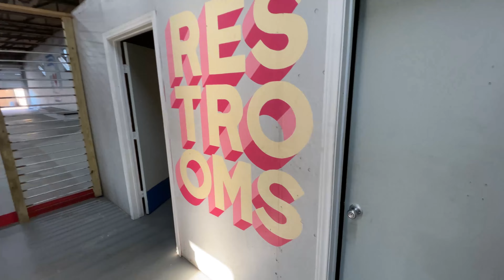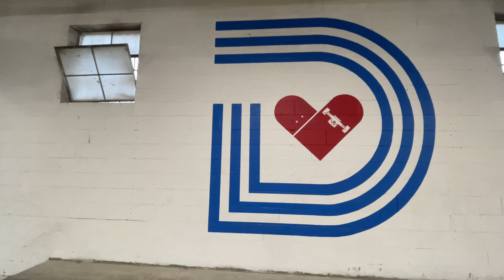Indoor Skatepark at 4Dwn in Dallas, TX!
The indoor skatepark at 4Dwn Skatepark in Dallas, TX is a great place to get out of the rain or Texas heat and chill with skaters of all levels!

In this episode, you'll see what happens when you get too close to the action with a brand new iPhone 12 Pro Max - it's probably not a good idea to do this without a case!

Featuring runs by Yulian, Zack, Justin, Jamal and more, the action never stops at 4Dwn!

Even more than a great place to skate, 4Dwn is a great place for community outreach:

East Dallas neighbor Mike Crum will turn part of his skate park into an urban farm to combat the food desert in South Dallas.

Crum and his partner Rob Cahill opened the nonprofit skatepark 4DWN in 2016 with the goal of using skateboarding to foster growth and opportunity for youth in the community. The park includes an indoor street course, an outdoor course, a bowl and a mini ramp. But 4DWN is more than just a skate park. Crum, a former pro skater, sees the space as a community center where artists, athletes and neighbors can connect.

Located in South Dallas, the founders have taken the next step to transform the park into an urban farm. Through a partnership with Restorative Farms, 4DWN will produce 240 grow boxes for the neighborhood. The boxes are made simply — under two minutes — from wooden pallets and filled with nutrient-rich soil that can grow fresh food for the community.

“As we’ve gotten more active in the community, we’ve come to find out we’re in the middle of a food desert, which is an area that doesn’t have access to fresh, healthy food,” Cahill said. “Us being skaters, we said, ‘Hey, what can we do about that?’ Let’s integrate urban farming into the skate park.”

Throughout the pandemic, the 4Dwn community has gathered and distributed food and clothing to those most at risk during these uncertain times. Please consider a donation to the non-profit 4Dwn to help in these endeavors: